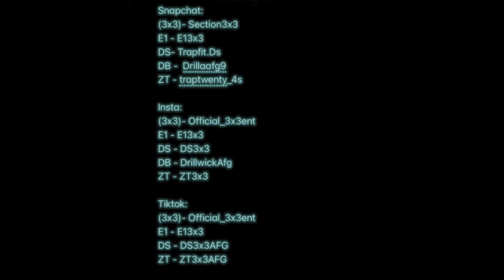3X3 E1 X DS X ZT Enfield Or Tottenham 2 RE UPLOAD 3x3